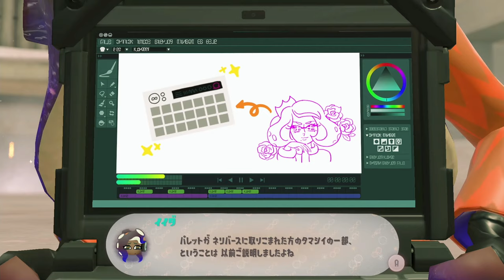【サイドオーダー】クリア後の世界！最悪の結果にまた泣きそうになった...。秩序の世界になってしまったハイカラスクエアーを救うことになりました。part4【スプラトゥーン３】